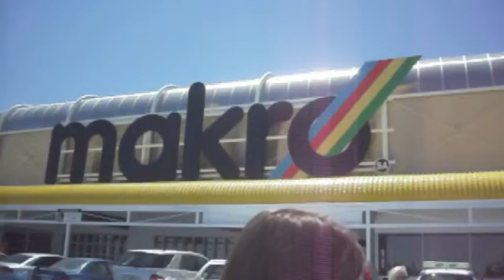DAY 6 - 12/9/11 ALCOHOL & ROBBEN ISLAND